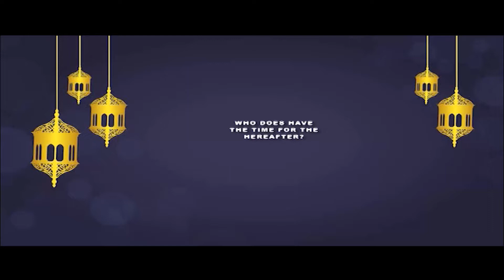Who Does Have the Time for the Hereafter? | English Dubbed | Abdul Habib Attari | Madani Channel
Who Does Have the Time for the Hereafter? | English Dubbed | Abdul Habib Attari | Madani Channel English